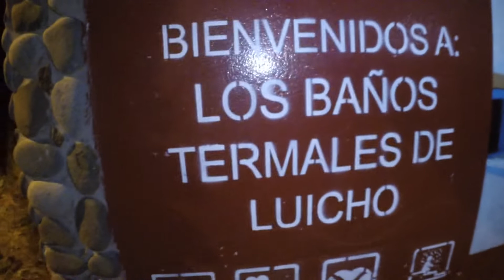Viaje a Alca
Un viaje Random que hicimos con Pablo y Alejandra hacia Alca, pasando por corire a comer camarón, cotahuasi a comprar vino y chuquibamba a comer anticuados y helados.